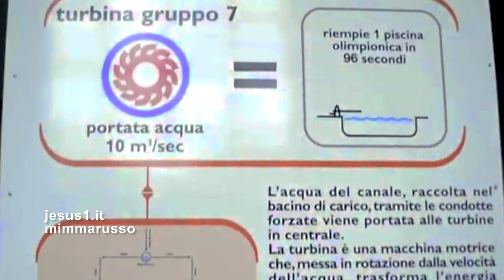Vigevano (Pavia) IL POTERE DELL'ACQUA, Enel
IL PALAZZO LIBERTY OSPITA LA CENTRALE IDROELETTRICA LUDOVICO IL MORO.
DALL'ACQUA DEL FIUME TICINO ALL'ACQUA DEL NAVIGLIO SFORZESCO CHE FORNISCE ENERGIA ELETTRICA E RITORNA PULITA NEL FIUME.
L'ACQUA DEL BACINO DI CARICO PASSA A QUELLO DI SCARICO E FA RUOTARE LE TURBINE CHE TRASFORMANO L'ENERGIA IDRAULICA IN ENERGIA ELETTRICA ARRIVANDO NELLE CASE DI OLTRE 12 MILA FAMIGLIE.
mp3
William Tell Overture
London Philharmonic Orchestra, Alfred Scholz
Naxos Digital Services US, Inc, Exploration Group LLC_Sound Recordings
Per conto di: The Gift of Music